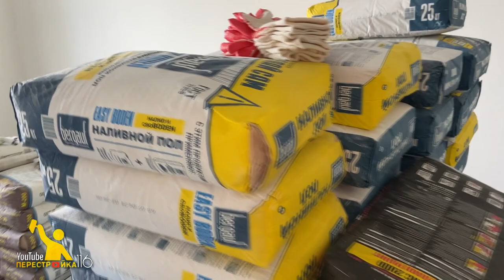Обзор №3. Ремонт продолжается, промежуточный этап✌🏻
Отчётное видео номер 3.

За плечами уже большой фронт работы. Многое сделано, остаётся лишь самая малость.

В промежуточном видео покажу и расскажу какие проблемы нас ожидали и как мы с ними справились.

Материал на 500000₽ одной доставкой .

В следующем видео мы ещё ближе приблизимся к финишной черте.)

Пока можно поддержать ЛАЙКом 👍❤️